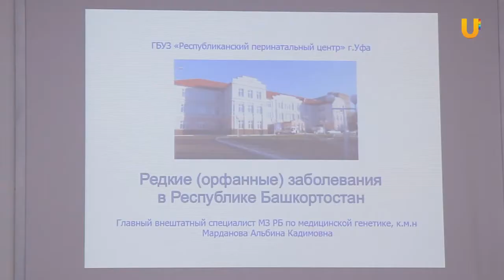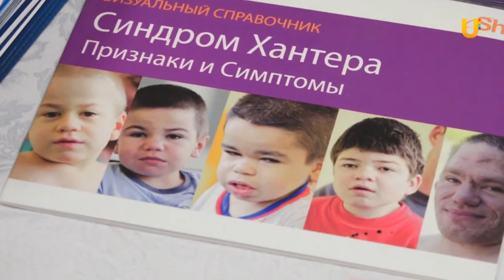UTV. День редких заболеваний в Уфе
Ежегодно в последний день февраля отмечается День редких заболеваний. Круглый стол, посвященный этому событию, собрал не только пациентов и медиков, но и чиновников. Почему с каждый годом генетических болезней диагностируется все больше?